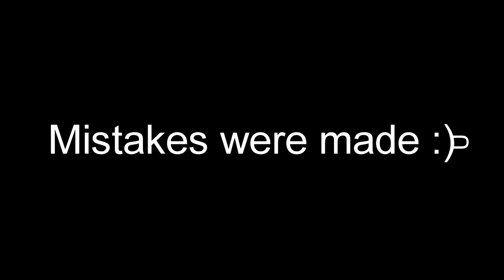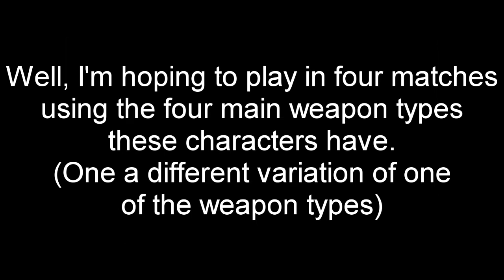Happy 1 year anniversary, Splatoon 2!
Has it really been a whole year?
Wow.

That's a lot of shitty memes.